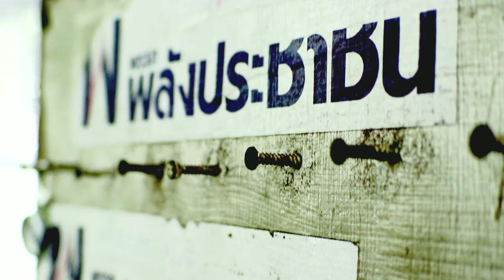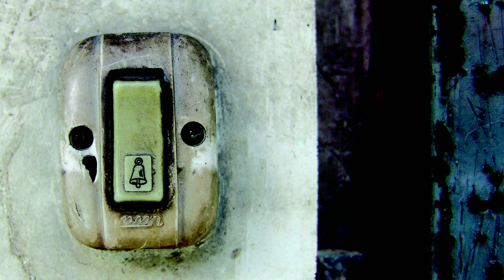Bangkok Macro Photography - กรุงเทพมหานคร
I had a new macro lens and some time to kill in Bangkok. Seems like a formula for some travel photography. Not everything is a macro shot really. There are a couple actual regular close-ups in there as well.